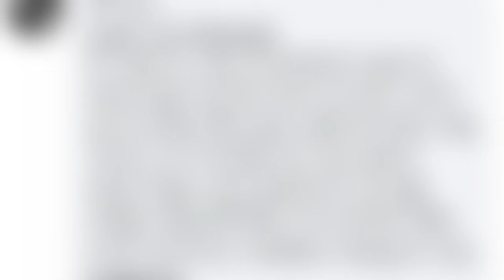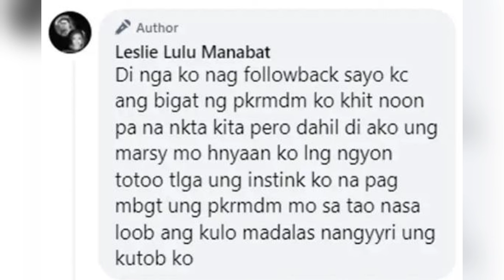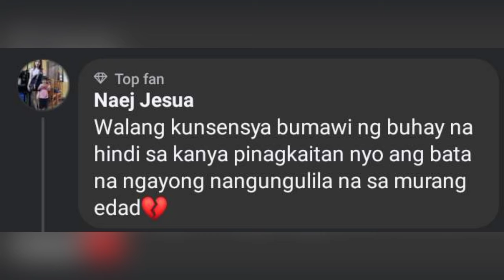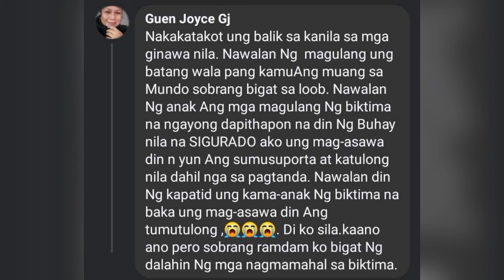LERMA LULU NAGPAKITA AT NAGPARAMDAM SA KANYANG PAMILYA | KAPATID NI LERMA IYAK NG IYAK, JM PEREZ